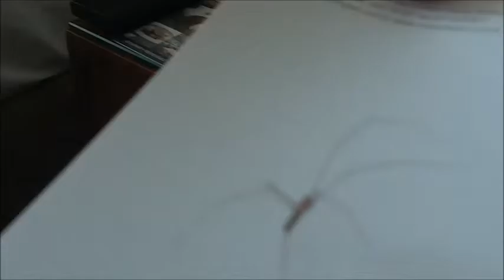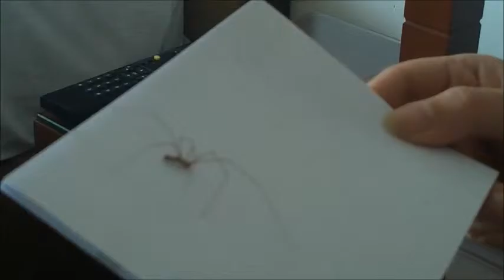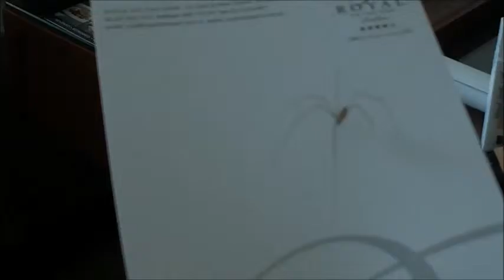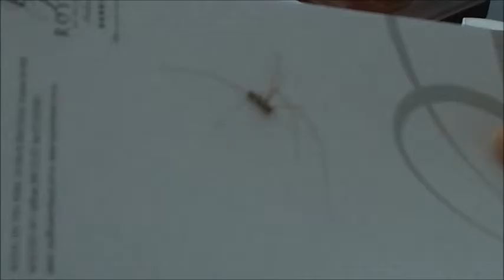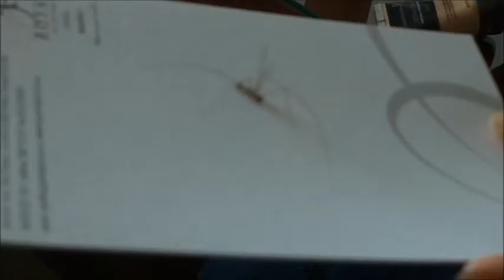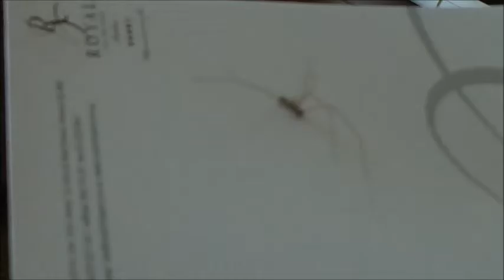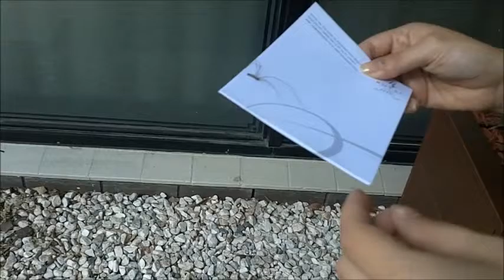BobLynn the Adventure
Monica and I were adamant that we were not going to harm a daddy long-leg spider